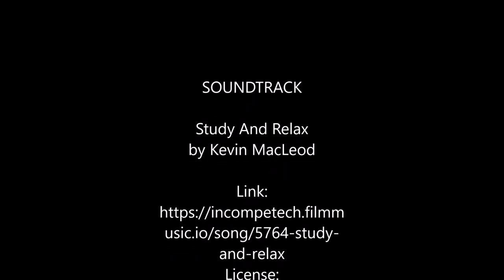Our Church - High Altar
By Fr Marc Stockton